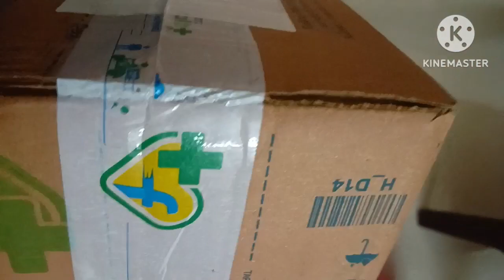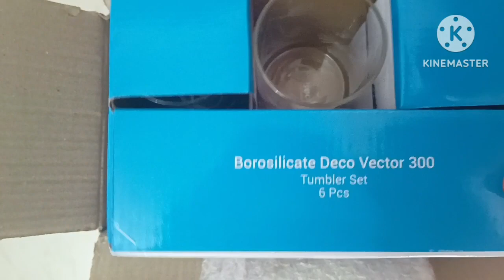A DAY IN MY LIFE ✨AT ANDHRA PRADESH| A CHILL VLOG|SANGEETA BARHOI